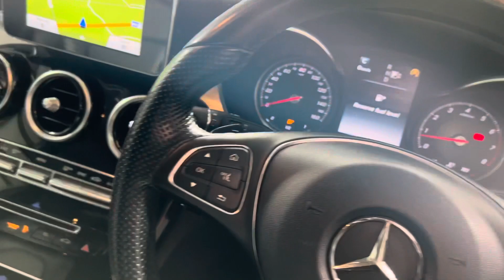Mercedes C Class Estate